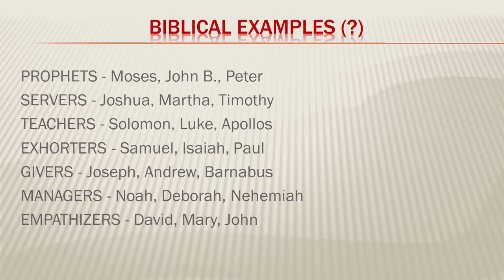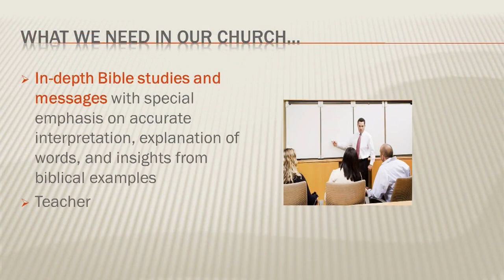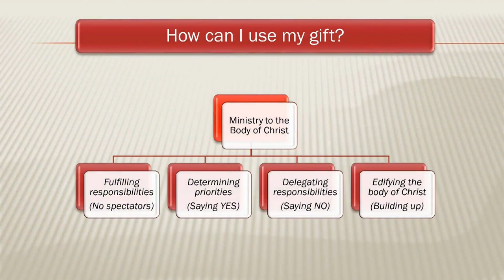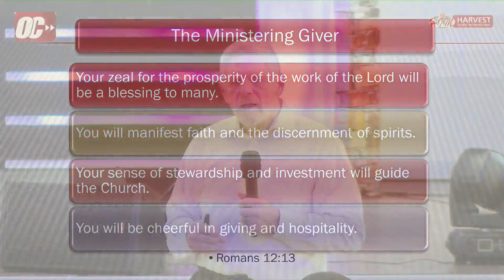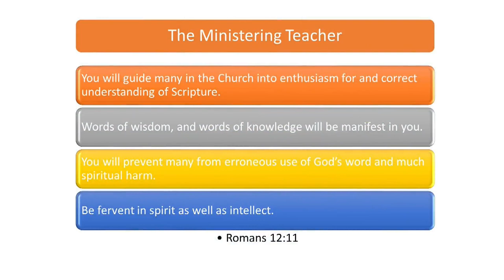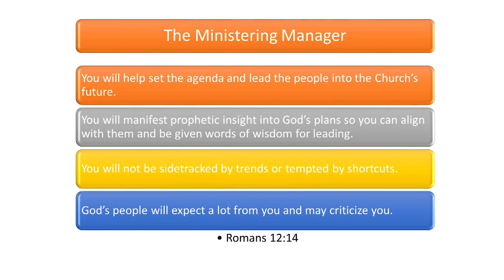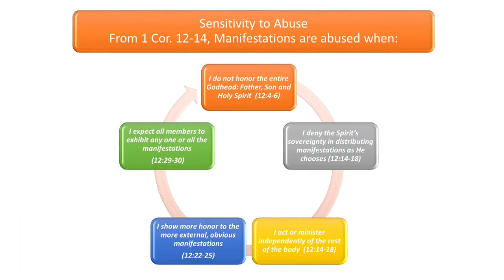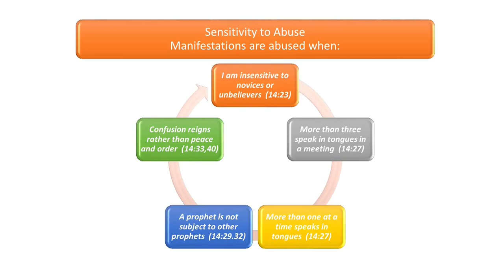DAY 4 MORNING - HCI OVERCOMERS CONVENTION 2019 WITH DR. DAVID SCHROEHER - 30-11-2019